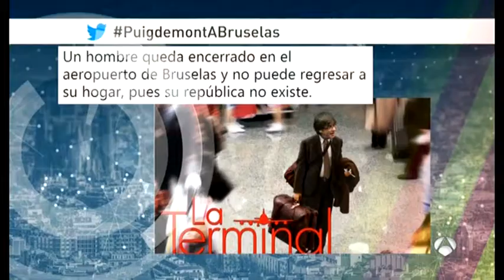El humor de la red por la fuga de Carles Puigdemont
antena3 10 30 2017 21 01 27